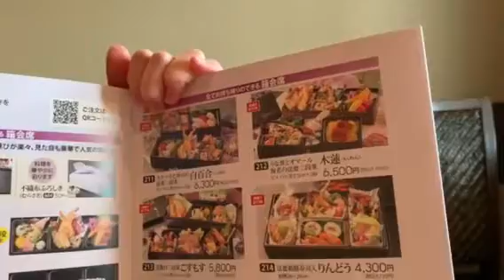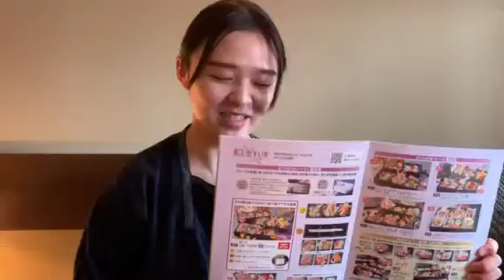木蓮【ご法要・ご法事】箱膳料理のご紹介 ‐ 十勝・池田町・ゆたか -